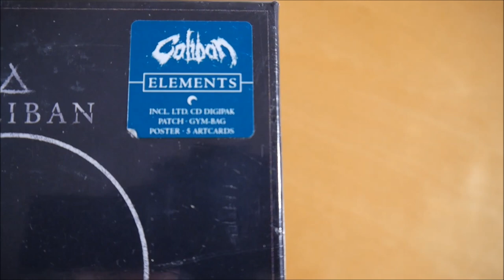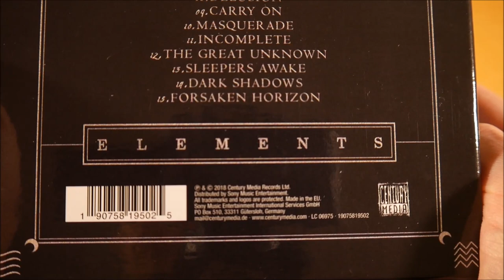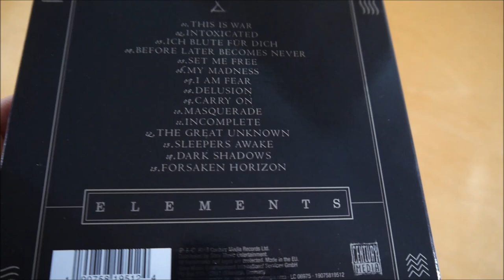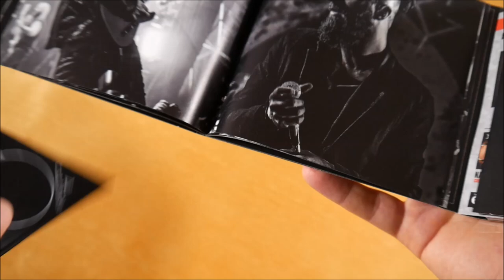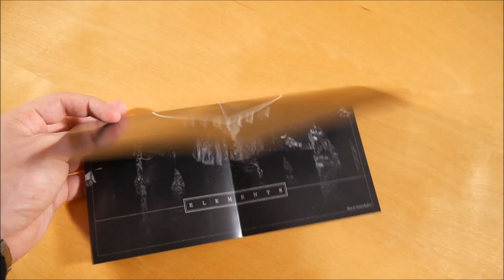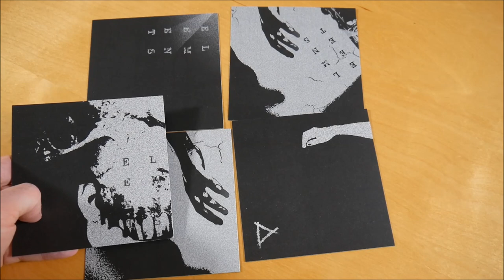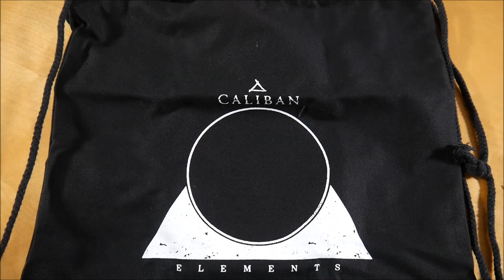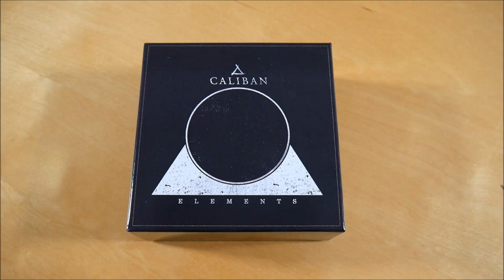Caliban - Elements Box Unboxing German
In diesem Video zeige ich euch die Elements Box von Caliban.
► Hier könnt ihr das Album kaufen:
Weitere Musik von Caliban

► ALBUM INFOS
Caliban - Elements
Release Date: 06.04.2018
Kaufpreis: 29,99 €

Elements Box Inhalt:
- Album
- Gymbag
- Doppelseitiges Poster
- Patch
- Fotokarte (5x)

Elements Tracklist:
01. This is War
02. Intoxicated
03. Ich blute für Dich
04. Before Later Becomes Never
05. Set Me Free
06. My Madness
07. I Am Fear
08. Delusion
09. Carry On
10. Masquerade
11. Incomplete
12. The Great Unknown
13. Sleepers Awake
14. Dark Shadows
15. Forsaken Horizon

Elements Info:
Das Album von Caliban erschien am 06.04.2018 über Century Media Records.